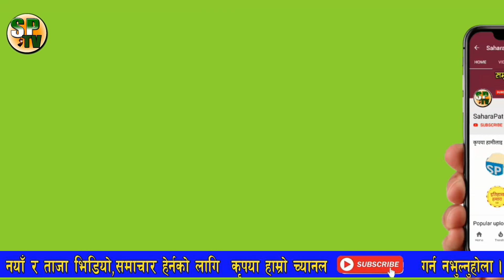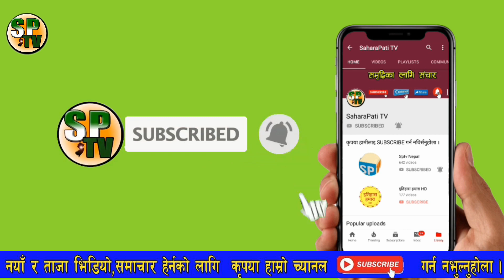ओली र प्रचण्बीच भनाभन, नेकपामा चर्कियो विवाद, पार्टी फुटाउन हस्ताक्षर संकलन KP OLi | Parchanda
Tag: "Saharapatitv" "nepali news" "nepali samachar 2020" "nepali news kantipur" "aajako khabar" "Online khabar" "today taza khabar nepal" "nepal khabar" "nepali news today online" "kantipur online khabar online" "nepal news today online" "taja Online" ताजा, तिब्र र  विश्लेषणात्मक समाचारको लागि हामीलाइ  SUSCRIBE गर्न नभुल्नुहोला ।                                                                                                                                                                                                                                                                                                                                                                                                                                                                                                                                                                                        MS Creation PVT Ltd बाट संचालित यस च्यानलमा प्रसारण भएको समाचार भिडियोहरु डाउनडोल गरी अन्यमा अपलोड गरेको पाइएमा  CopyRight ऐन अन्तरगर्त कारवाही गरिने व्यहोरा समेत जानकारी गराइन्छ । धन्यबाद